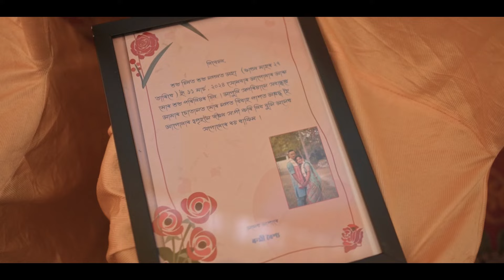Utpal and Rumi